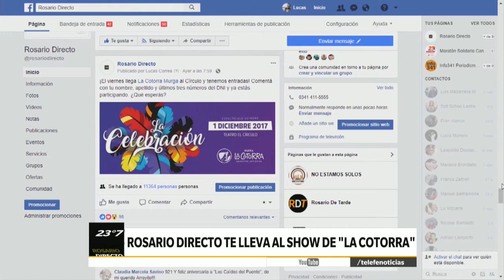CANAL 5 ROSARIO – ROSARIO DIRECTO – LA COTORRA CUMPLE 10 AÑOS EN EL CIRCULO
La murga estilo uruguayo se presenta este viernes a las 22 hs. Hablamos con Marcelo Tenaglia e Ignacio Llanes, integrantes de La Cotorra